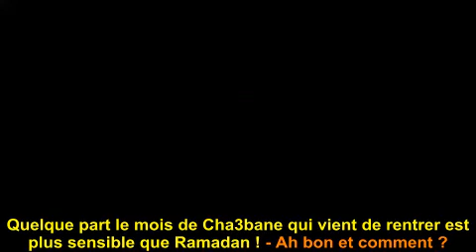Cha3ban Mois de la montée annuelle de nos actions/Place au repentir